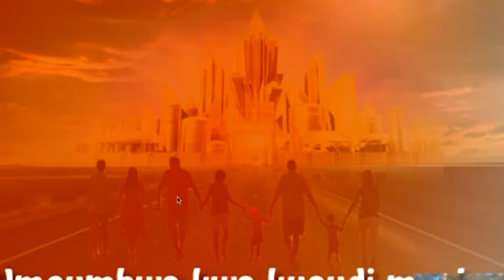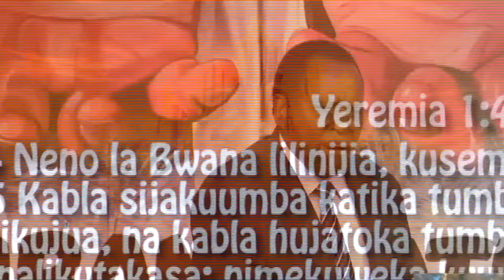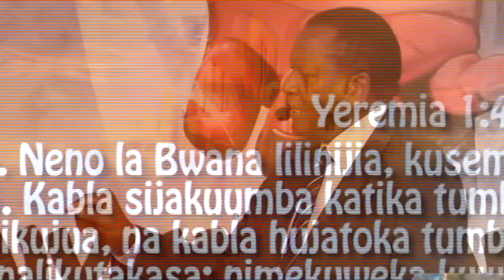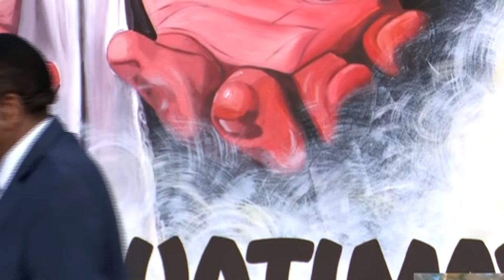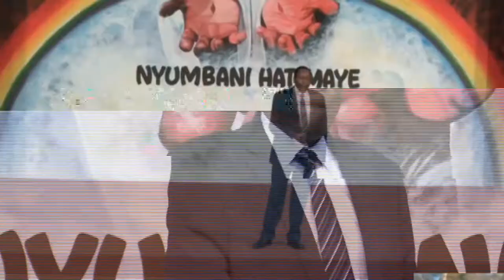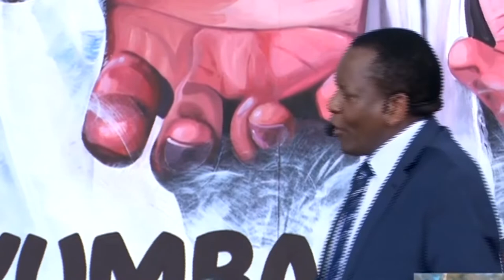NIMEUBWA KWA KUSUDI MAALUM Pr G LEKUNDAYO !